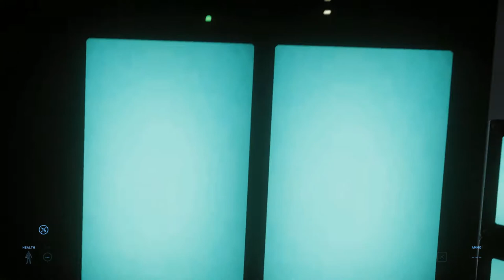Star Citizen: Czym są Constellation (Andromeda, Aquila, Taurus, Phoenix)?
Wideo na temat Konstelacji ze Star Citizen

Jeżeli nie masz konta w SC, a chcesz spróbować, to nasza organizacja ma specjalne konto do testów. Wejdź do nas na forum albo na TS, żeby dowiedzieć się więcej.

Strona organizcji: sfotu.pl
Forum: forum.sfotu.pl
Team Speak: star-citizen.tspeak.pl

Kod do podania w czasie rejestracji konta w RSI: STAR-BHTJ-672M, da wam dodatkowe 5000 UEC do wydania w sklepie Voyager Direct na stronie RSI.

Muzyka wykonana przez:
3:53 - 8:27 - Squadron 42 - Caden L Welborn
8:20 - 14:27 - System 122a - Caden L Welborn
14:22 - 20:08 - For the Glory of Victors - Yuchen Tian
20:08- END - Hollow - Fernando Pepe